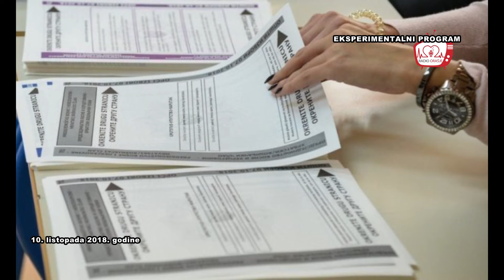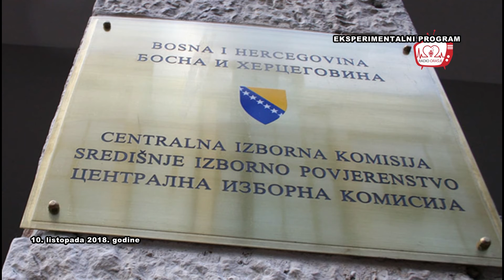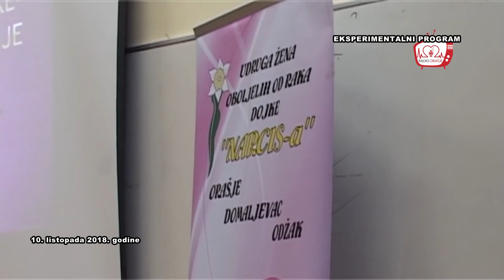101018 VIJESTI RPO